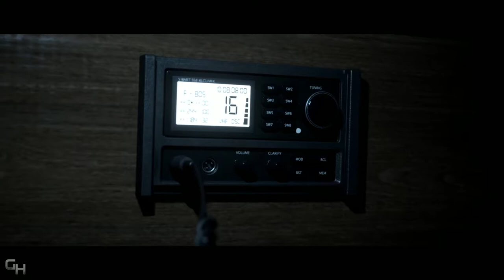Man Of Medan Gameplay Walkthrough Part 5 - Kidnapped | HD 1080p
The Dark Pictures Anthology: Man Of Medan Full Gameplay Walkthrough, Playthrough. Characters: Conrad, Julia, Fliss, Alex, Brad, Danny, Junior, Olson. Man Of Medan Gameplay Gameplay features The Full Story Campaign, Endings and Cutscenes.

The Dark Pictures: Man of Medan is an interactive drama horror game developed by Supermassive Games and published by Bandai Namco Entertainment. It is the first installment in The Dark Pictures Anthology series, and was released for Microsoft Windows, PlayStation 4 and Xbox One on August 30, 2019.